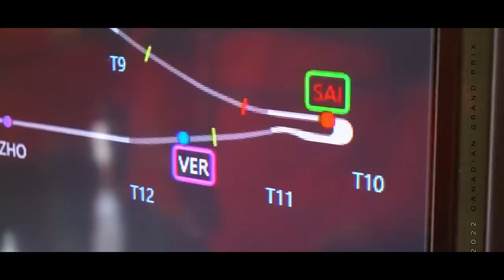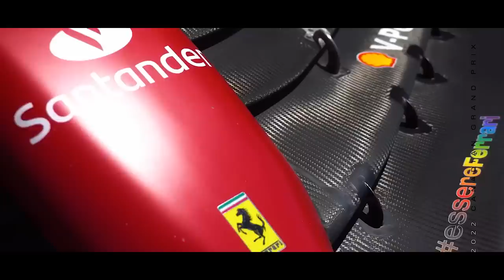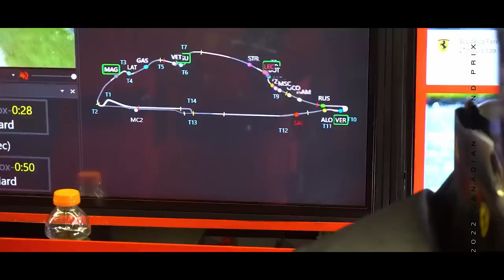FERRARI ACABOU COM CORRIDA DE LECLERC E DÁ DESCULPAS SEM SENTIDO ALGUM - GP GRÃ BRETANHA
@scuderiamilani (Twitter)
YouTube.com/scuderiamilani

João 3:16